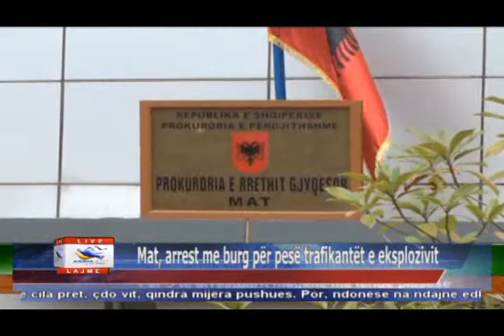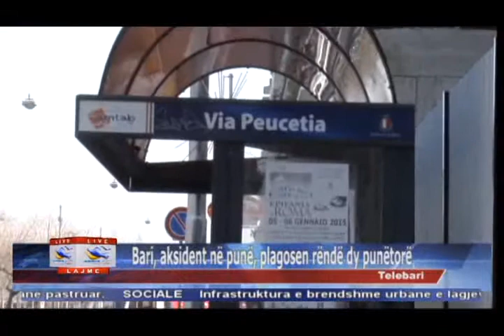23 03 2015 Edicioni i Lajmeve